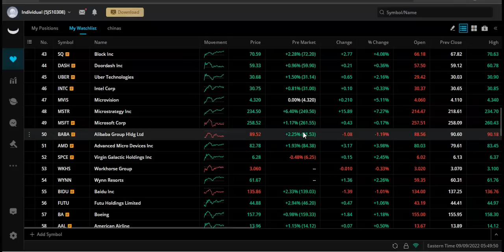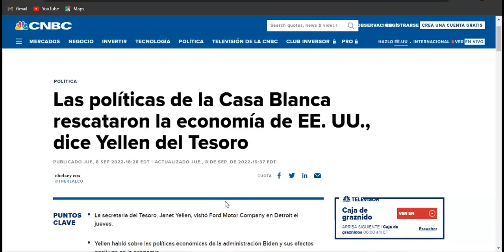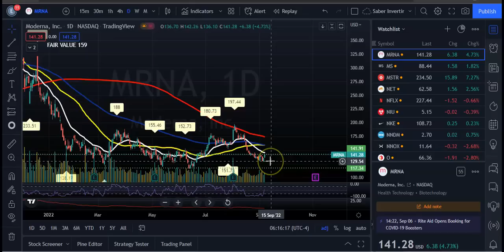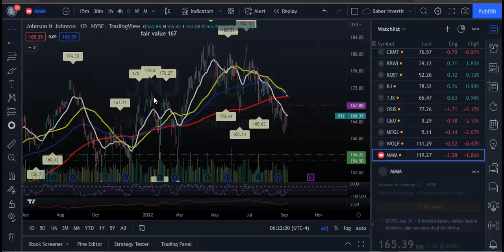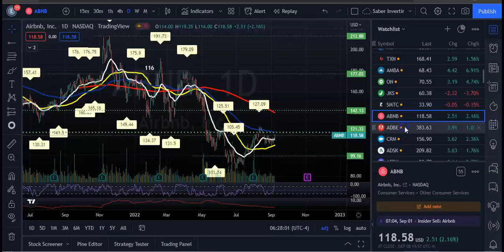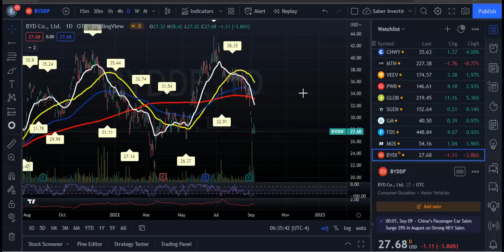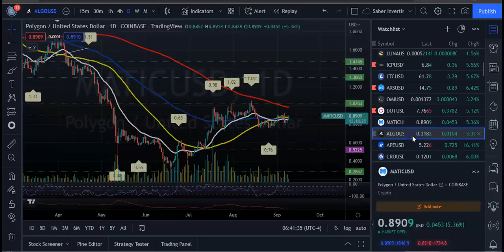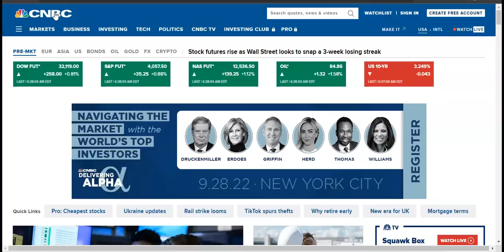Tesla Podría Comenzar a Construir una refinería de litio Este Ano! La Fed Prepara Subida de 0.75%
Tesla podría comenzar a construir una refinería de litio para baterías EV en Texas este año.
El gigante de los autos eléctricos Tesla está evaluando la viabilidad de una instalación de refinación de hidróxido de litio en la costa del golfo de Texas.
Tesla dijo que la planta se centraría en el desarrollo de hidróxido de litio de grado de batería y sería “la primera de su tipo en América del Norte”, según una carta a la Oficina del Contralor de Texas.
Si se aprueba la solicitud de Tesla, la construcción podría comenzar en el cuarto trimestre de 2022, dijo la compañía. El proyecto alcanzará las “operaciones comerciales” para el cuarto trimestre de 2024.
Los futuros de acciones suben mientras Wall Street busca romper una racha de pérdidas de 3 semanas.